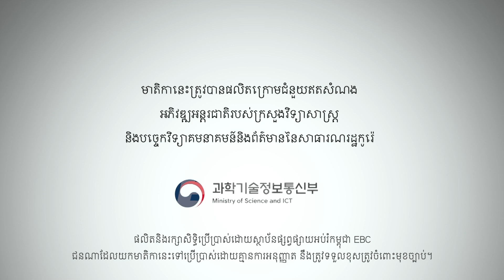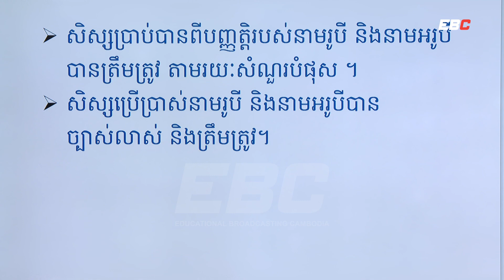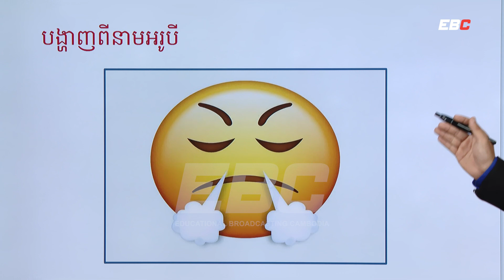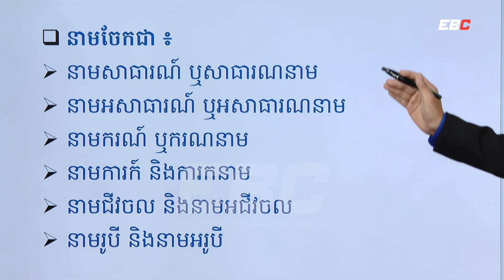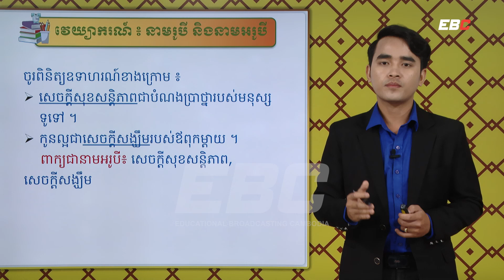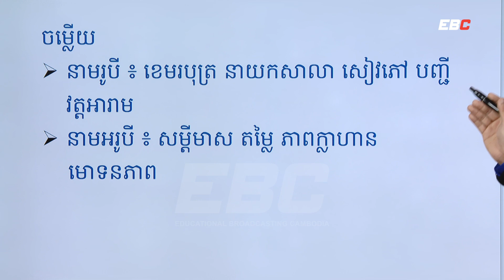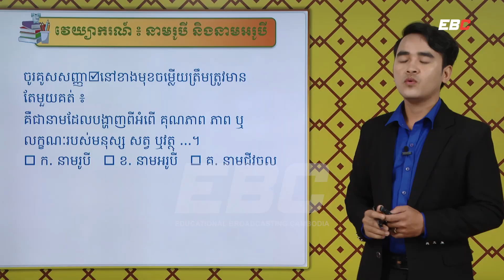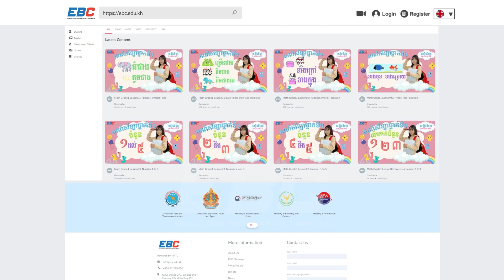EP08: G9 មេរៀនទី០២៖ មោទនភាពជាតិ , វេយ្យាករណ៍៖ នាម​រូបី នាមអរូបី